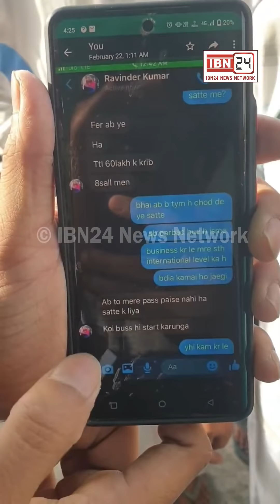कुछ समय पहले दुल्हन बनी 28 साल की लड़की ने फांसी लेकर खुदकुशी की, ससुराल पर दहेज और मारपीट के आरोप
कुछ समय पहले दुल्हन बनी 28 साल की लड़की ने फांसी लेकर खुदकुशी की, ससुराल पर दहेज और मारपीट के आरोप, पति को भी सट्टेबाज बताया